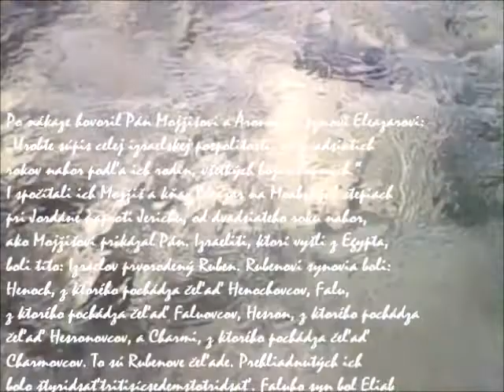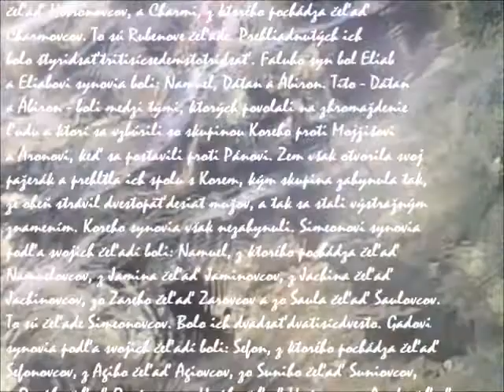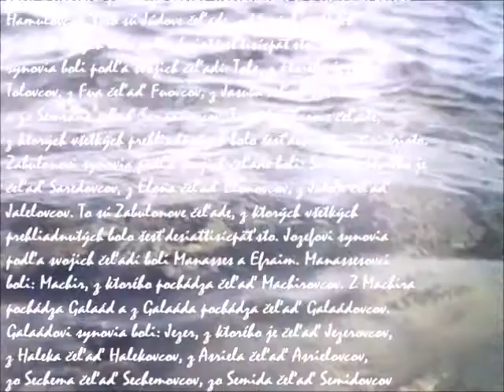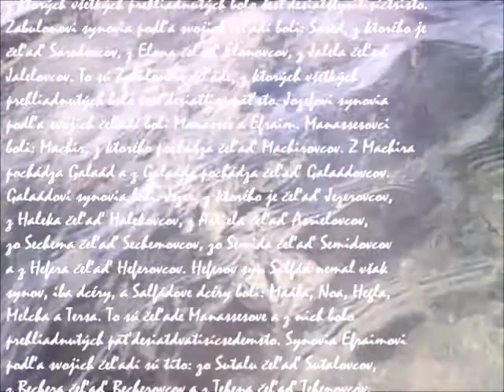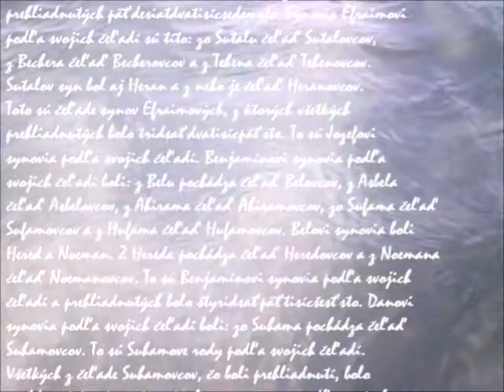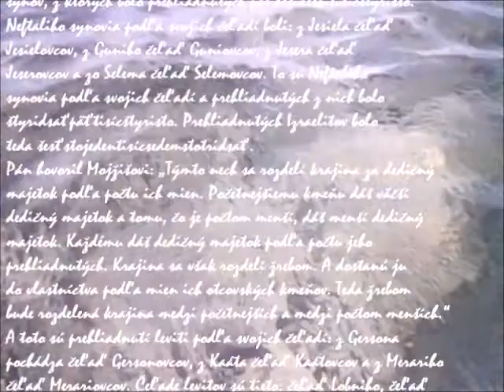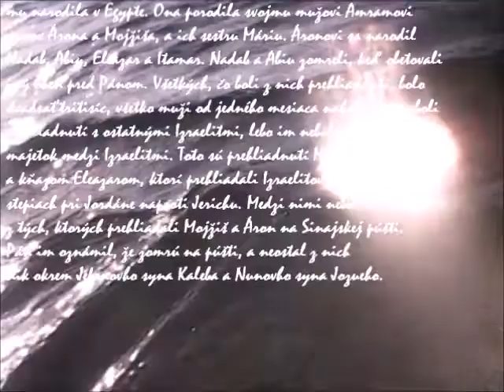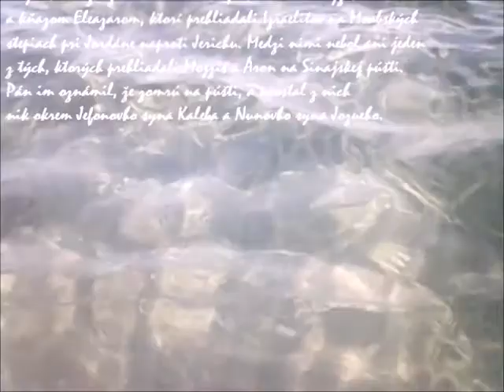Sčítanie bojaschopných mužov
Kniha Numeri

Udalosti na Moabských stepiach (22,1 – 36,13):
Prípravy na obsadenie zeme (26,1 – 30,17):
Sčítanie bojaschopných mužov (26,1-65)